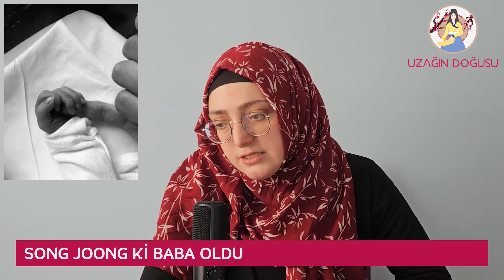BU HAFTA KORE'DE NELER OLDU? MAGAZİN, DİZİ-FİLM VE MÜZİK HABERLERİ! #33 (Haziran 2023)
Bu kanalda hakaret ve küfüre, her hangi bir düşünceyi, fikri, kişiyi, inanışı aşağılayan insan türlerine asla yer yok. Ve ben artık böyle insanlarla asla tartışmaya girmeyeceğim. Sebebi ne olursa olsun doğrudan o yorumu sileceğim ve yorum sahibini engelleyeceğim. Düzgün eleştirilerinize zaten müdahale etmiyorum.
O türler dışında hepiniz kanalıma hoşgeldiniz, sefalar getirdiniz... ❤️

Burası Uzağın en Doğusu. 2010 yılından beri Kore'yle yakından ilgilenen bir insan olduğum için, 11 yıldır abuk subuk ve eğlenceli bir sürü anı biriktirdim. Bunları anlatmayı da uzun süredir planlıyordum. Sonunda bu planımı hayata geçiriyorum.

Kore dizileri, filmleri, aktörleri, aktrisleri, şarkıcıları, kpop grupları... Kore'yle alakalı merak ettiğiniz her konuda videolarımla artık ben de buralardayım...

A Singular Perversion
Bu şarkıyı herhangi bir videonuzda kullanmakta serbestsiniz ancak şunları video açıklamanıza eklemeniz gerekir: